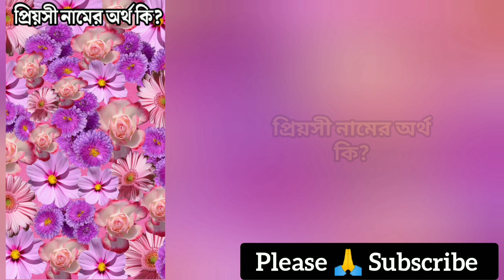প্রিয়সী নামের অর্থ কি | Priyashi name meanings | What is the meanings of Priyashi? | Easy Online TV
প্রিয়সী নামের অর্থ কি  | Priyashi Name Meanings | Priyashi Namer Ortho ki | What is the meanings of Priyashi? | হিন্দু মেয়ে শিশুর আধুনিক অর্থসহ নাম | Easy Online TV